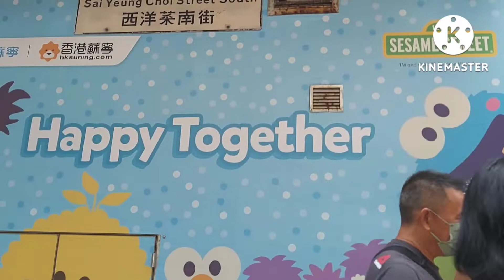ladies market mongkok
mas maganda at mura na pag gabi na dito